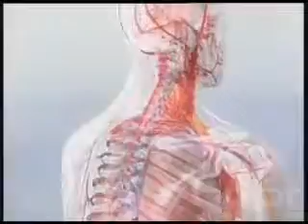Nahardan əvvəl 25 02 2015